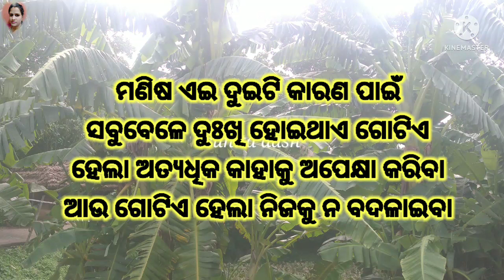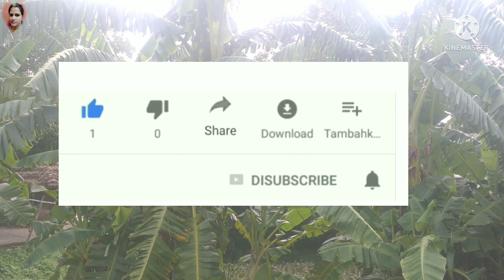ଛାତକୁ ଚଢିଗଲା ପରେ ଶିଡ଼ି କୁ ଭୁଲିଯିବା ଲୋକ ହିଁ ସ୍ୱାର୍ଥପର || @Sunimama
ଛାତକୁ ଚଢିଗଲା ପରେ ଶିଡ଼ି
 କୁ ଭୁଲିଯିବା ଲୋକ ହିଁ ସ୍ୱାର୍ଥପର